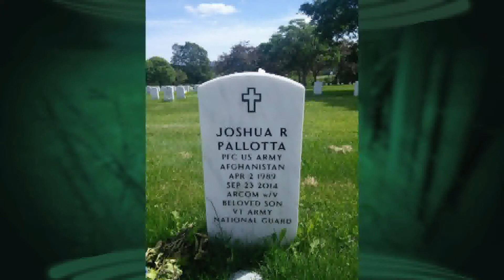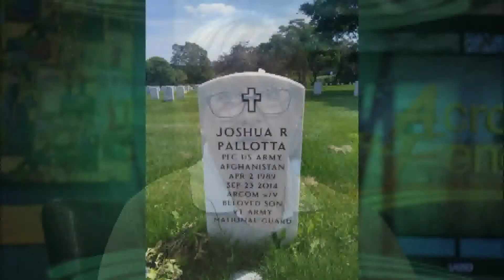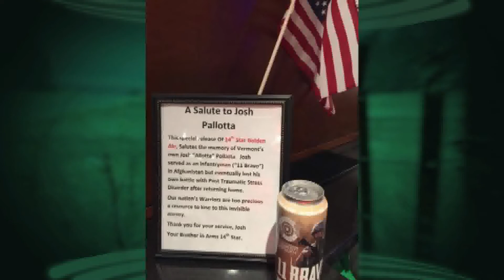3/08/18 The Josh Pallotta Fund: Supporting Veterans on 'Across The Fence'